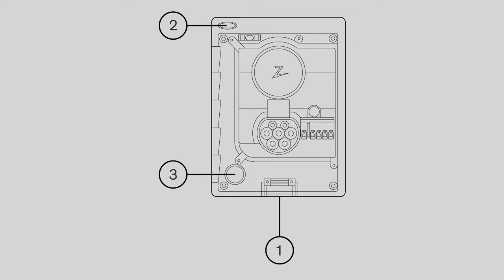Zaptec Go – Installation för elektriker